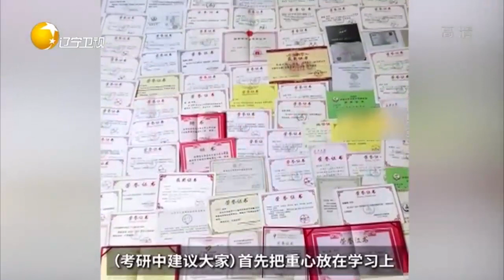这个班厉害了！“学霸”班级19人全部成功“上岸”